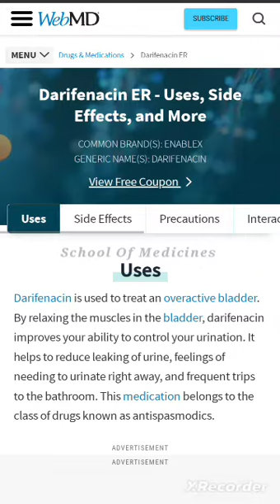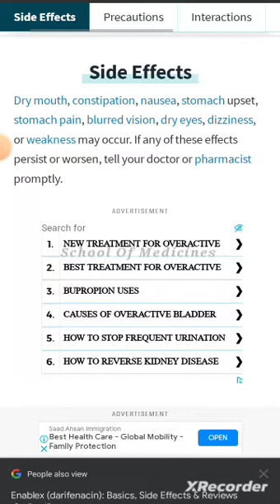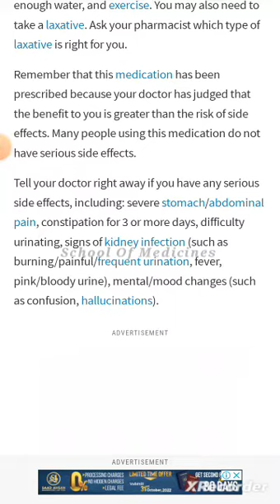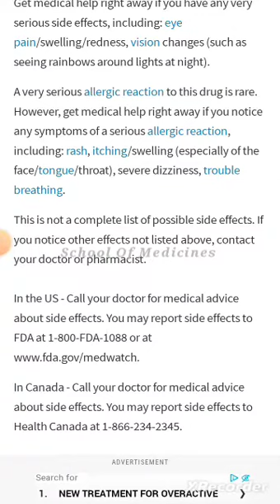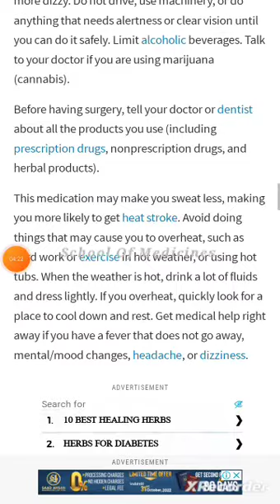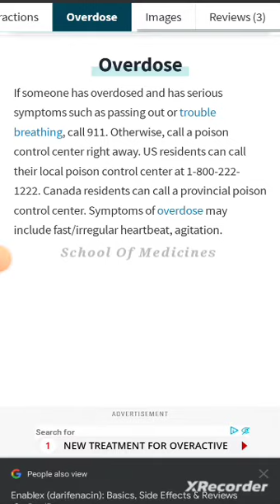Darifenacin | Incontineous Overactive bladder | How to overcome urinary urgency | Pharmacist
This video explains each and every thing about darifenacin , a drug use to control incontineous overactive bladder.